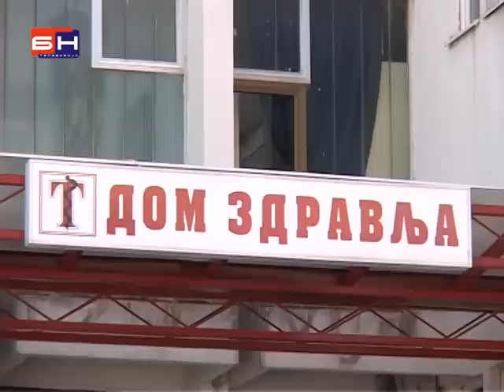Sukob interesa trojice direktora Domova zdravlja u Hercegovini